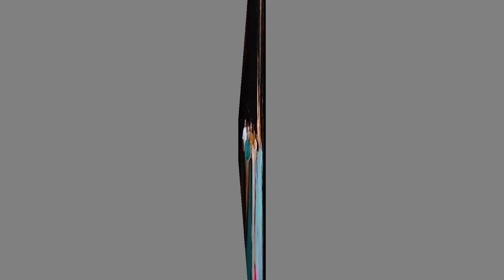ඩයනගේ මන්ත්‍රීධුරය ඉවත් කරන ලෙස ඉල්ලා අහියාචනාධිකරණයට පෙත්සමක්.